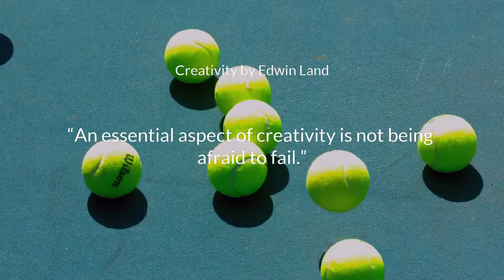Creativity tips by Edwin Land - Personalized Video Example for Content Marketing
Fresh Creativity ideas is how we stay relevant, and it’s how we grow in our careers. Some of the most brilliant marketing minds get their inspiration from other brilliant minds.

Personalized video by Sezion.

By connecting Sezion to Zapier, Sezion helps you automatically generate thousands of personalized videos from any content feed in minutes. This video was automatically created from a spreadsheet. Request a free demo now